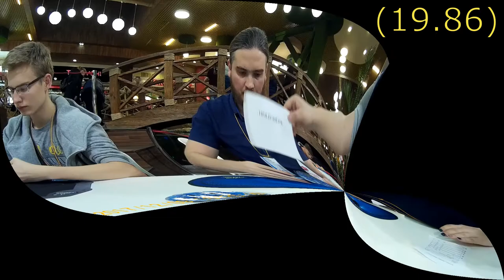Rubik's Clock average 23.46; single 19.86 (official solves)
Clock Lingao Magnetic